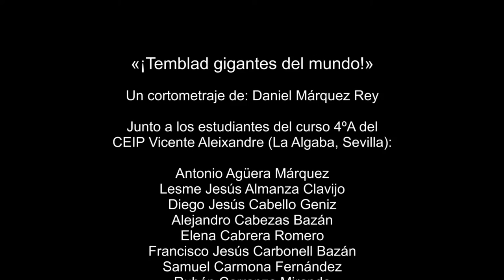«¡Temblad, gigantes del mundo!» - Cortometraje [With Spanish/English subtitles]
«¡Temblad, gigantes del mundo!» es un cortometraje elaborado junto a los alumnos de 4ºA del CEIP Vicente Aleixandre (La Algaba, Sevilla) en conmemoración del IV Centenario de la muerte de Miguel de Cervantes, el más célebre escritor en lengua española de todos los tiempos.

· Primer premio del concurso "Mi Quijote - Siglo XXI" de Editorial Vicens Vives.

Año 2016.
«Tremble, giants of the world!» is a short film made with students of 4th grade of the School Vicente Aleixandre (La Algaba, Seville) to commemorate the fourth centenary of the death of Miguel de Cervantes, the most famous writer in Spanish language all the times.

· First prize in the competition "My Quixote - XXI Century", organized by Editorial Vicens Vives.

Year 2016.